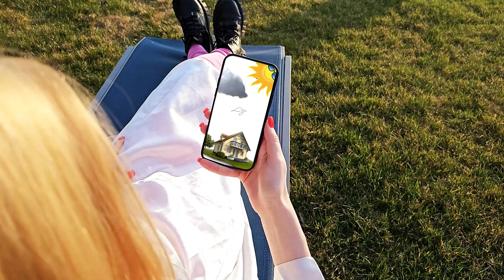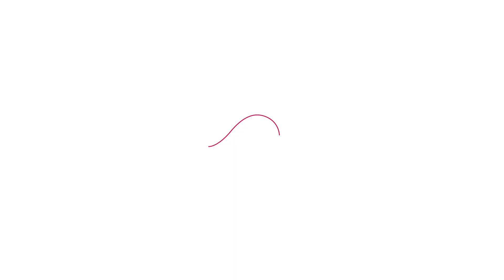Caretta, inovație și dezvoltare!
Caretta introduce țigla metalică cu tehnologie Haarp, care poate modifica vremea deasupra casei după bunul plac.
PS: Acesta este un pamflet și trebuie tratat ca atare!

𝗗𝗲𝘀𝗽𝗿𝗲 𝗖𝗮𝗿𝗲𝘁𝘁𝗮:
𝗖𝗮𝗿𝗲𝘁𝘁𝗮 este unul dintre principalii producători de sisteme complete pentru acoperișuri și garduri metalice din România.
Compania este prezentă pe piață din 2006, activând în trei divizii importante: acoperișuri, garduri și produse industriale.
𝗗𝗶𝘃𝗶𝘇𝗶𝗮 𝗱𝗲 𝗮𝗰𝗼𝗽𝗲𝗿𝗶𝘀̦𝘂𝗿𝗶 𝗱𝗶𝗻 𝘁̦𝗶𝗴𝗹𝗮̆ 𝗺𝗲𝘁𝗮𝗹𝗶𝗰𝗮̆ include o diversitate de modele și finisaje: țiglă metalică 𝗡𝗼𝗯𝗲𝗹, 𝗡𝗼𝗯𝗲𝗹 𝗦𝗺𝗮𝗿𝘁, 𝗗𝗮𝗶𝗹𝘆, 𝗗𝗮𝗶𝗹𝘆 𝗦𝗺𝗮𝗿𝘁,𝗕𝗲𝗹𝗹𝗼 𝘀̗𝗶 𝗕𝗲𝗹𝗹𝗼 𝗦𝗺𝗮𝗿𝘁,𝗔𝘁𝘁𝗶𝗰𝗮 𝗽𝗮𝗻𝗼𝘂 𝘁𝗮𝗯𝗹ă 𝗖𝗮𝗻𝘁𝗼 și 𝗖𝗮𝗻𝘁𝗼 𝗦𝗺𝗮𝗿𝘁.
𝗗𝗶𝘃𝗶𝘇𝗶𝗮 𝗱𝗲 𝗴𝗮𝗿𝗱𝘂𝗿𝗶 𝗺𝗲𝘁𝗮𝗹𝗶𝗰𝗲 conține 4 colecții: orizontale, verticale, debitate laser și garduri hibrid (mix debitate laser+orizontale) din oțel, disponibile pentru finisajele Briliant, Fresco Duo, Lustro Duo și Alstrong.
Sistemele de prindere 𝗖𝗹𝗶𝗰𝗸-𝗙𝗶𝘅 𝘀̗𝗶 𝗔𝗶𝗿-𝗙𝗶𝘅 sunt cea mai recentă inovație din portofoliul Caretta, propunând o tehnică de prindere invizibilă, ușor de montat.
𝗗𝗶𝘃𝗶𝘇𝗶𝗮 𝗱𝗲 𝗽𝗿𝗼𝗱𝘂𝘀𝗲 𝗶𝗻𝗱𝘂𝘀𝘁𝗿𝗶𝗮𝗹𝗲 cuprinde elemente necesare realizării de structuri și închideri pentru construcții cu destinație industrială și comercială.

🔔 Urmărește-ne! Rămâi la curent cu ultimele noutăți din Social Media!